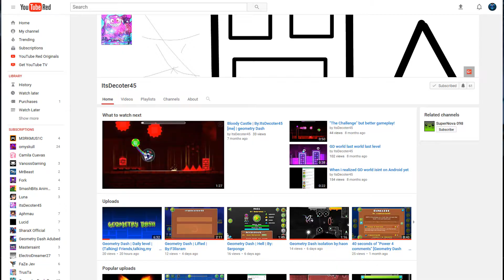Completing the Origins Easter Egg! CoD: Bo3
Lmao

Plz don't copyright me Activision ;-;